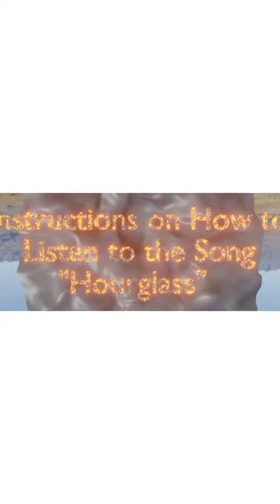Making of "Instructions on How to Listen to the Song 'Hourglass'"